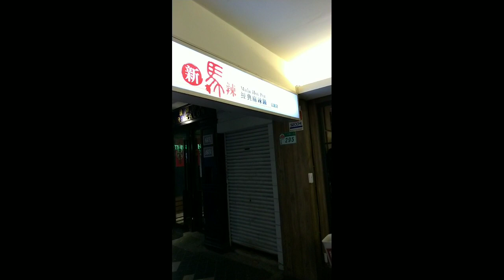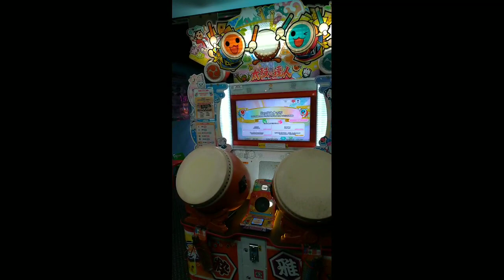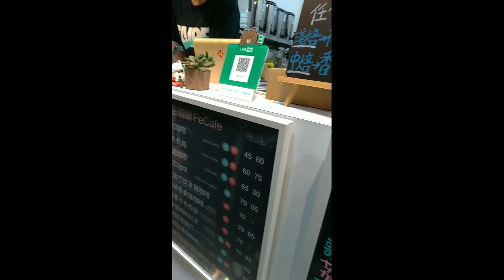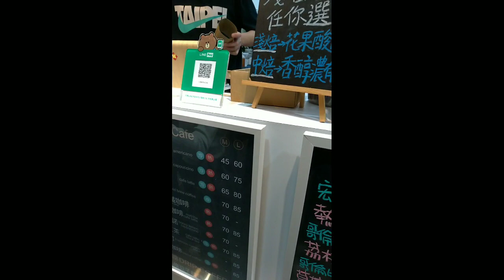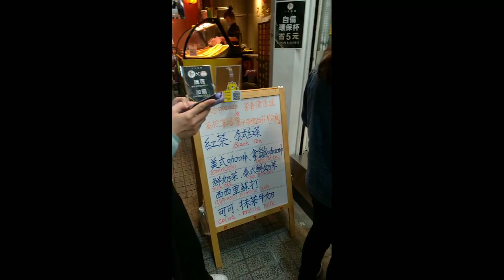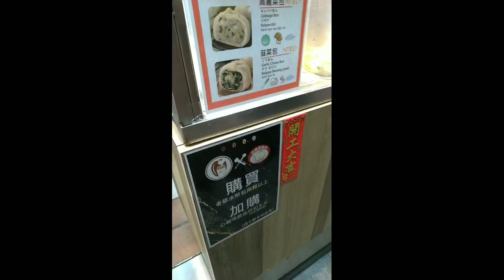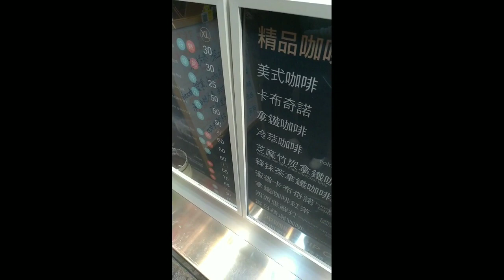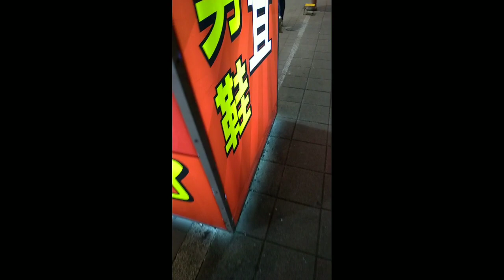[Mobile] Test 2 [11.03.2023]